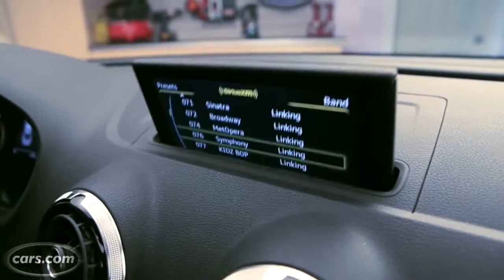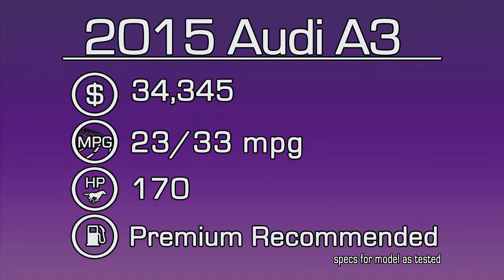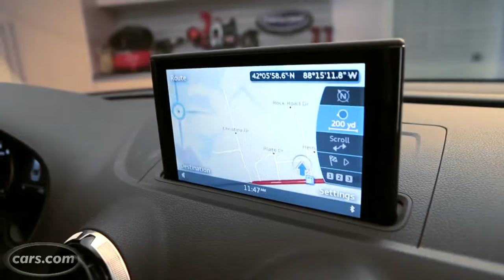2015 Audi A3 Review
Grippy AWD, a stout turbo engine, and an upscale cabin environment reassure buyers looking at the 2015 A3 that you're not driving the cheap Audi, but merely .

Review of the 2015 Audi A3 with the 1.8T and the 2.0T engines. This car comes in at an amazing $29900 here in US and is an awesome little car.

I review the 2015 Audi A3 2.0T Quattro. Huge thanks to Colin for allowing me to review his car. Big thanks also to Jordan Adcock for editing the opening .